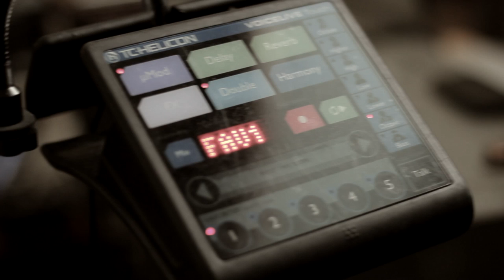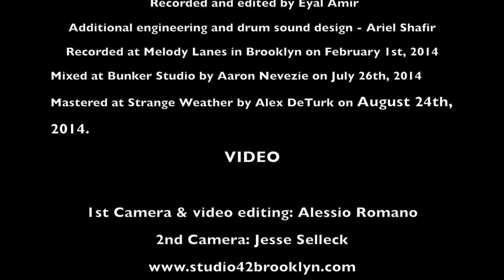Morning Bound- I Did Fine (Tammy Scheffer, Panagiotis Andreou & Ronen Itzik)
Morning Bound are:
Tammy Scheffer- voice, loops
Panagiotis Andreou- bass
Ronen Itzik- drums

I Did Fine
Music and Lyrics by Tammy Scheffer
Arranged by Morning Bound

Recorded and edited by Eyal Amir
Additional engineering and drum sound design - Ariel Shafir
Recorded at Melody Lanes in Brooklyn on February 1st, 2014
Mixed at Bunker Studio by Aaron Nevezie on July 26th, 2014
Mastered at Strange Weather by Alex DeTurk on August 24th, 2014

1st Camera & video editing: Alessio Romano
2nd Camera: Jesse Selleck

Lyrics:
I did fine
Happy to say I didn't care
Glad to be free and unaware
Quick to respond to those who ask
I'm fine
What was the point of feeling low?
I'd rather tell them that I'm
Fine

Then you came my way, and

I was fine
Not needing love, not feeling close
Happy to be one of those
Who take their time
And say that
Things are fine
Why would they be another way?
I wore the word out saying
Things are fine

Wish you didn't come now

I'm still fine,
Losing my mind, losing my way
Trying too hard not to admit
I couldn't be another way
Asking you'd go
Wishing you'd stay
Wishing you well
Hoping you'll fail
Losing my line

Please just walk away now

I'm still fine,
Asking you'd go
Wishing you'd stay
Wishing you well
Hoping you'll fail
Asking you'd go
Wishing you'd stay
Wishing you well
Hoping you'll
Fail
Fail
Fail

If life is cold and love is dead
What are you doing in my head?

What are you doing in my bed?